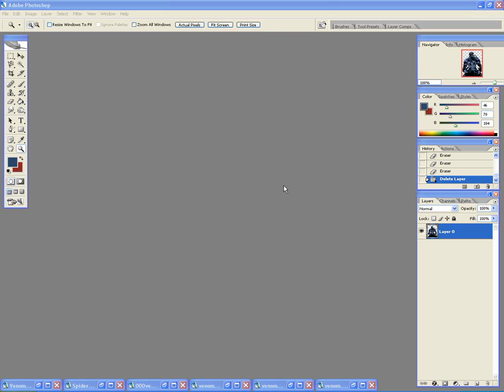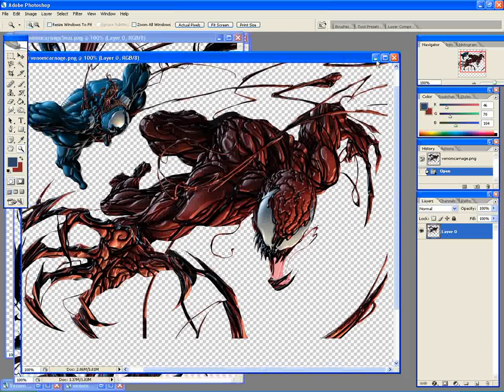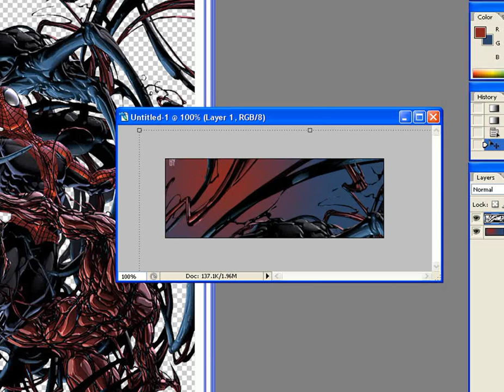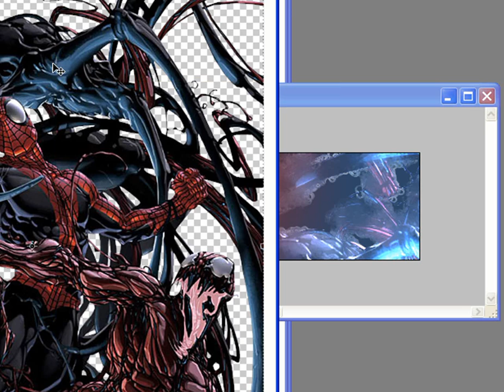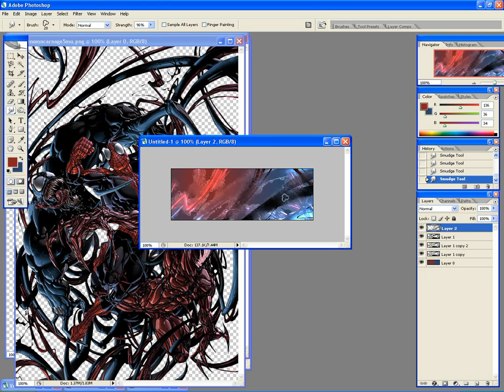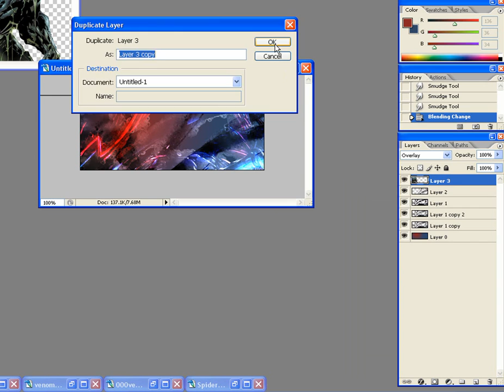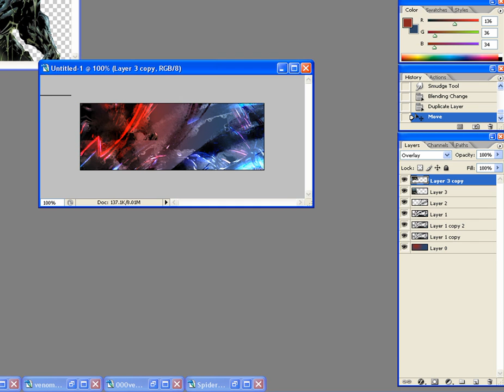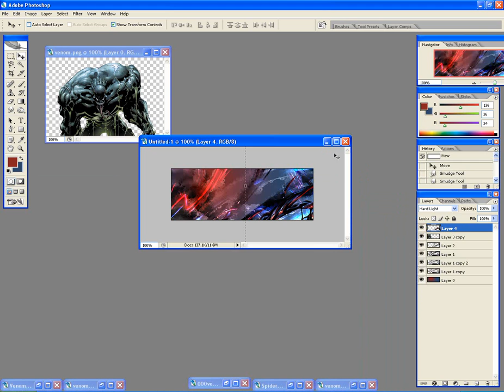Photoshop Signature Tutorial (with commentary) Part 1/3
Edit: I made this video ages ago and with an almost broken mic. That's the reason for the "spitting". Now stop commenting about it.

Learn how to create great signatures that you can use online :)

Some knowledge of photoshop is needed.

Sorry about the sound quality, my microphone is not that great.